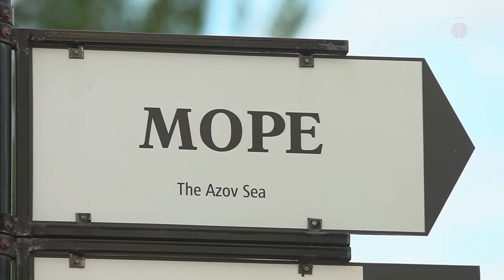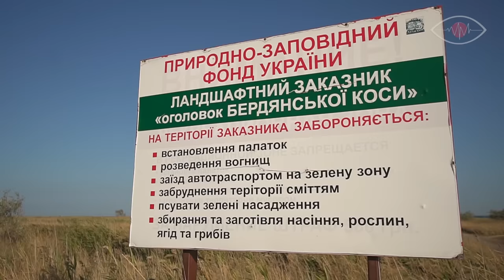На Азовське море восени | 4 обов'язкових місця поблизу Бердянська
Де відпочити в Україні у міжсезоння ? А чому б не побачити древнє святилище "Кам’яна могила" , а згодом неодмінно ніжитись на дикій Бердянській косі, або займатися бьодвотчінгом неподалік пташиних острів Дзендзик. О, і неодмінно радимо вам спробувати бальнеологічні процедури на околицях Бердянська. Тож неодмінно плануйте відпочинок, а наш маршрут стане вам у нагоді.
Запорізькі землі без козаків і Приазов’я, що не морем єдиним вабить, як вам таке?
Всього кілька районів, але так багато цікавих і нетипових локацій для відпочинку восени. Північне Приазов'я ще із доісторичного періоду вабило мандрівників свыту своєю пишною природою і живим світом. Відкрийте його і ви разом з Tour de Ukraine.

Нам дуже цікава ваша думка. Що сподобалось? Чого не вистачає? Які регіони цікавлять особисто вас? Це допоможе нам ставати кращими і продовжувати відкривати топові місця нашої красивої країни разом.

Епізоди:

00:00  Кам'яна могила і таємниці древніх гротів
08:45  Бердяська коса
19:05  Цілющі грязі Бердянська
24:25  Заплави річки Берда і червоні поля солеросу
27:27  Острів Дзендзик , пташиний заповідник

Дякуємо:
За цікаву екскурсію і дозвіл на зйомку ми вдячні фахівцям Національного історико-археологічгоно заповідника «Кам’яна могила»
За допомогу в організації зйомок і за круту природоохоронну позицію науковцям, єгерям та, керівнику Бердянського відділу і особисто директорові НПП «Приазовський» Дмитру Воловику.